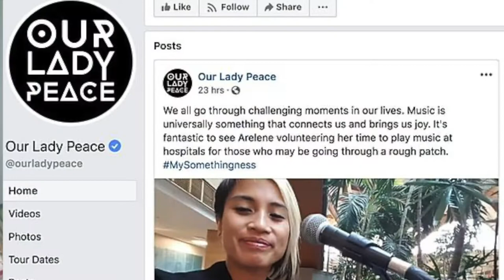Mississauga Creates interviews Award Winning Singer Song writer Arlene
Showing the health benefits for your soul during this time of self isolation from this pandemic. Singer - Songwriter award winning vocal artist Arlene chats with us about her daily routine and what is helping her get through these times.

Join me on Mississauga creates as I interviewed talented creatives in my community. Showcasing the diverse amazing creators, from Visual artist, to poet, vocals artist and designers. Mississauga is bursting with creativity. Find out how we are impacting this community through our actions during this pandemic - as we create to heal.